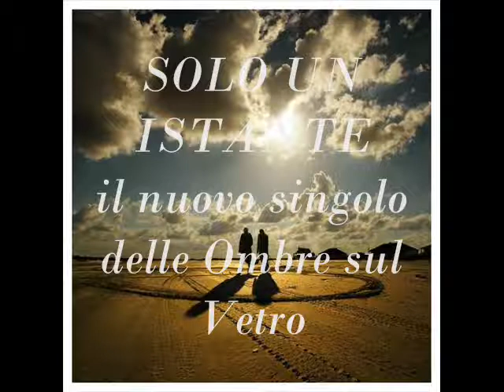Solo un istante...il promo - Ombre sul Vetro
In attesa della pubblicazione prevista per il 14 aprile, una piccola anteprima del nuovo singolo delle Ombre sul Vetro, che segna un ulteriore passo in avanti verso la ricerca di un suono fuori da ogni definizione.